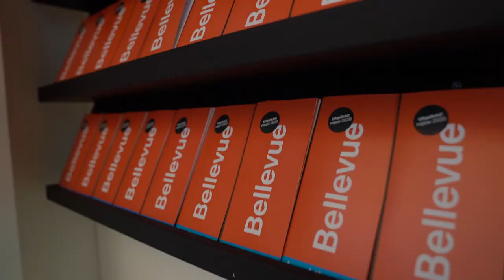Hoe zorgt de PvdA dat kunst en cultuur toegankelijk is? | ONS PLAN VOOR EEN EERLIJKE TOEKOMST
Kunst verbindt, raakt en geeft plezier. Als het aan de PvdA ligt investeren we in de culturele en creatieve sector.